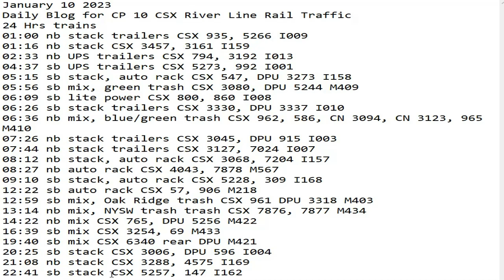January 10 2023 BigTrains.TV CP 10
24 Hrs trains
01:00 nb stack trailers CSX 935, 5266 I009
01:16 nb stack CSX 3457, 3161 I159
02:33 nb UPS trailers CSX 794, 3192 I013
04:37 sb UPS trailers CSX 5273, 992 I001
05:15 sb stack, auto rack CSX 547, DPU 3273 I158
05:56 sb mix, green trash CSX 3080, DPU 5244 M409
06:09 sb lite power CSX 800, 860 I008
06:26 sb stack trailers CSX 3330, DPU 3337 I010
06:36 nb mix, blue/green trash CSX 962, 586, CN 3094, CN 3123, 965 M410
07:26 nb stack trailers CSX 3045, DPU 915 I003
07:44 nb stack trailers CSX 3127, 7024 I007
08:12 nb stack, auto rack CSX 3068, 7204 I157
08:27 nb auto rack CSX 4043, 7878 M567
09:10 sb stack, auto rack CSX 5228, 309 I168
12:22 sb auto rack CSX 57, 906 M218
12:59 sb mix, Oak Ridge trash CSX 961 DPU 3318 M403
13:14 nb mix, NYSW trash trash CSX 7876, 7877 M434
14:22 nb mix CSX 765, DPU 5256 M422
16:39 sb mix CSX 3254, 69 M433
19:40 sb mix CSX 6340 rear DPU M421
20:25 sb stack CSX 3006, DPU 596 I004
21:08 nb stack CSX 3288, 4575 I169
22:41 sb stack CSX 5257, 147 I162